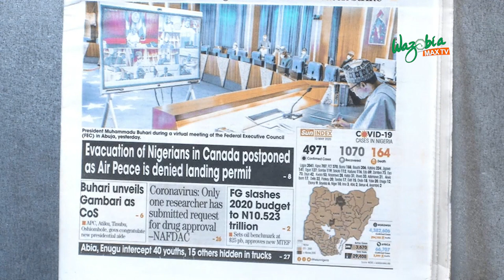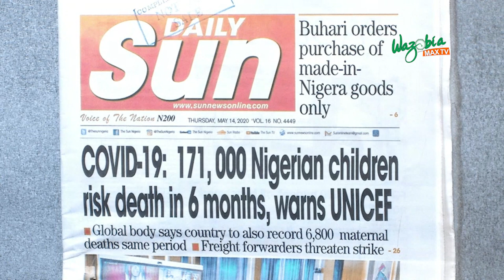COVID-19: 171,000 NIGERIAN CHILDREN RISK DEATH IN 6 MONTHS, WARNS UNICEF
An additional 950 Nigerian children could die every day from preventable causes over the next six months as the COVID-19 pandemic disrupts routine services and threatens to weaken the health system, UNICEF said today.

Globally, 6,000 additional children under five could die every day